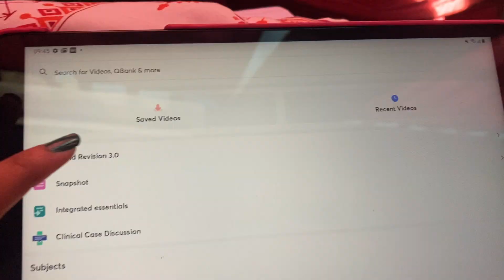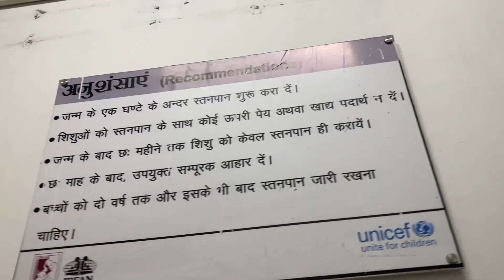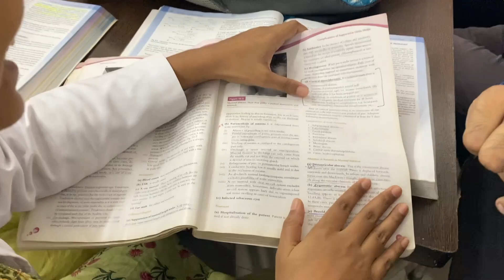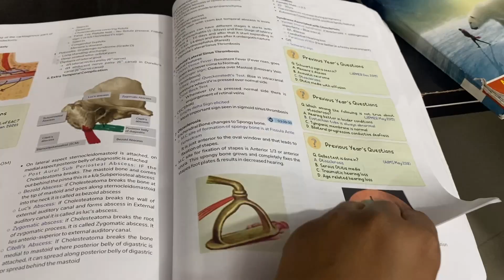Last Day of Viva Vlog | ENT Viva | 3rd Year MBBS Exam| 7th Semester